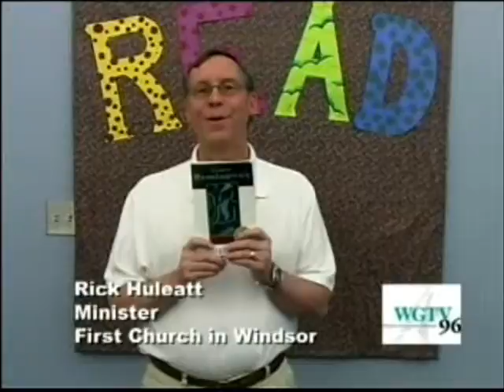WPL READ Rick Huleatt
Windsor Public Library Summer Reading program included videos from local Windsor celebrities.